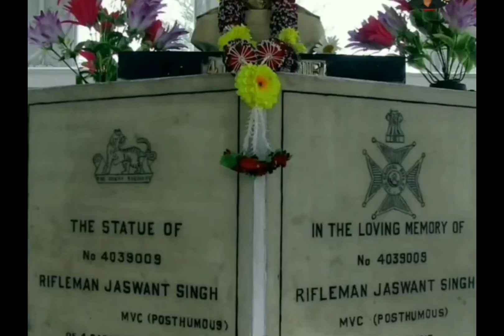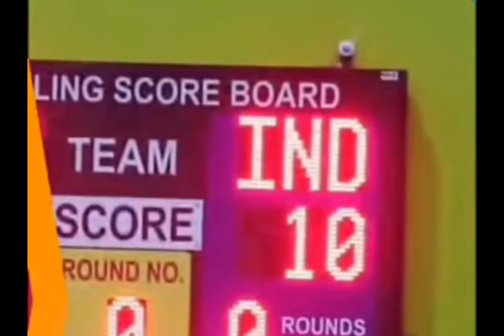कहानी दो भारतीय शेर की जो मर कर भी करते है देश की रक्षा | A Real Story of Indian army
army,
us army,
army men,
army sfas,
lego army,
army song,
army wala,
army video,
army study,
army songs,
army movie,
army lyrics,
army ranger,
army videos,
army shorts,
army status,
indian army,
army of toys,
farm,army gel girl,
india ki army,
army dj songs,
army content,army gd paper,
army uniform,
army stories,british army,lego army base,army ki videos,army haryanvi,mummy,sad army videos,army fauji song